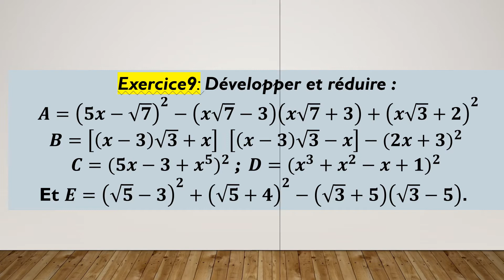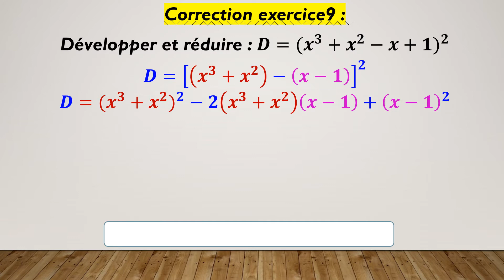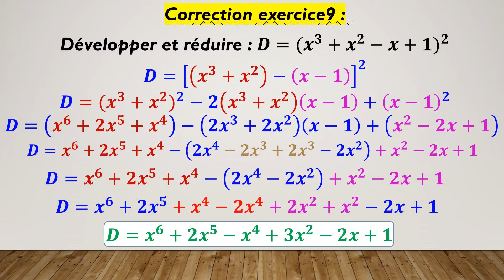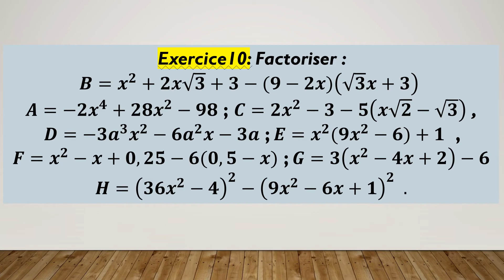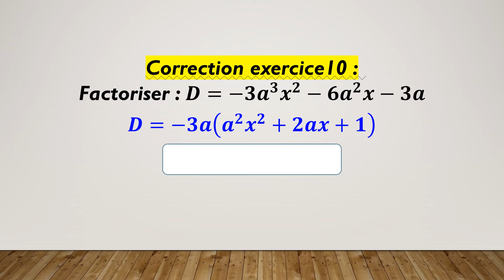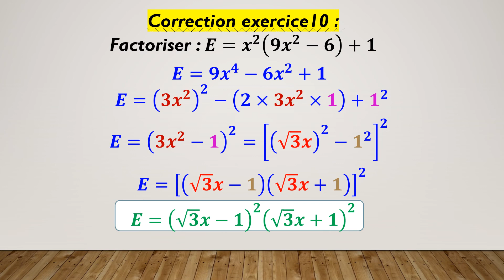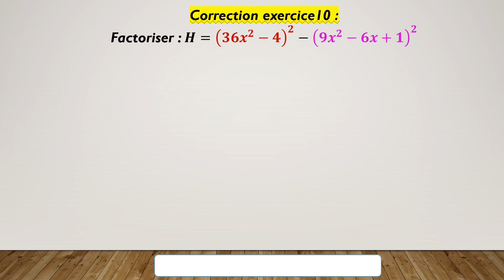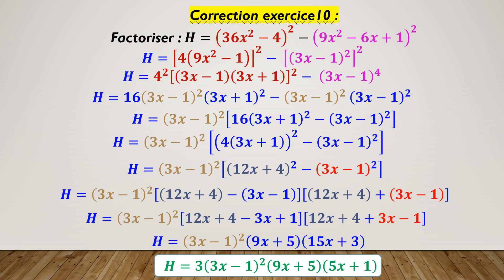Exercices : 9et10 - Identités remarquables -Mathématiques - 3ème collège